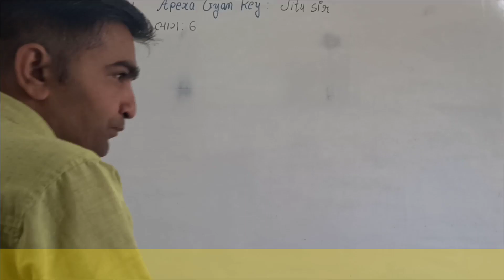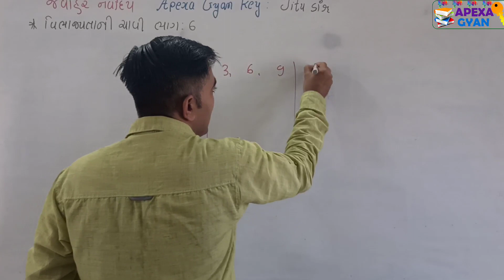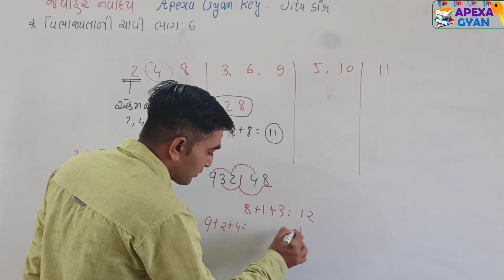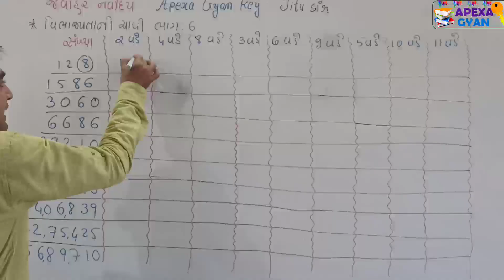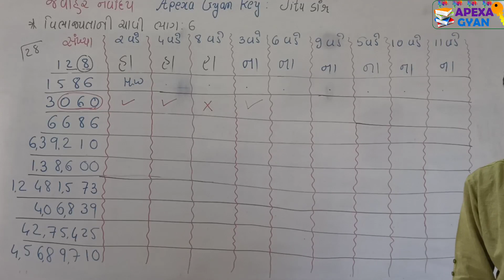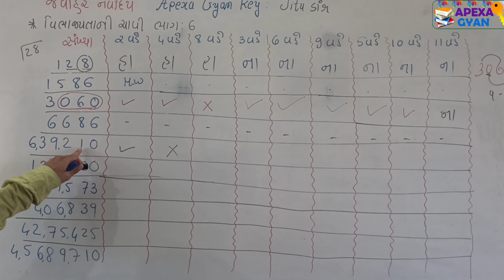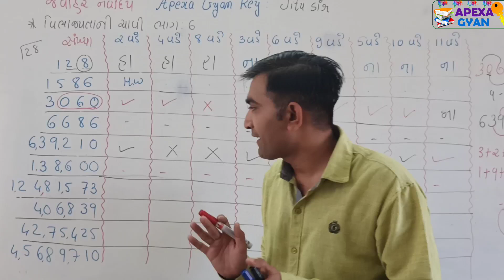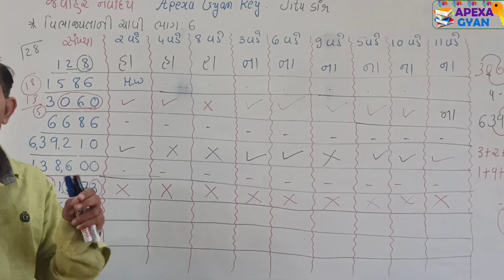Javahar Navoday || વર્ષ 2020-21||વિભાજ્યતાં ની ચાવી|| ભાગ-6|| 2,4,8,3,6,9,5,10,11 ની ચાવી ની સમજ